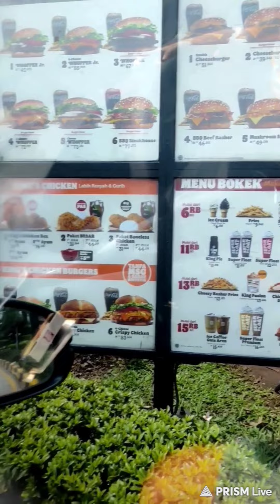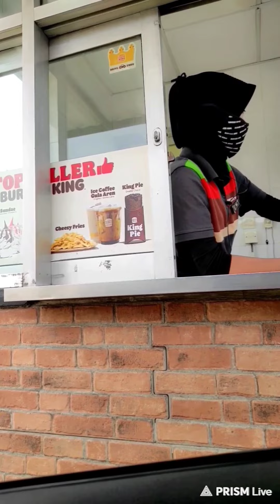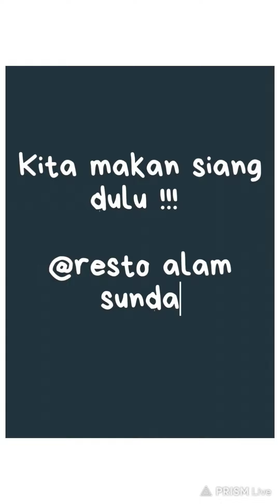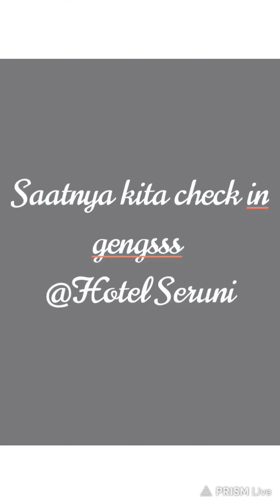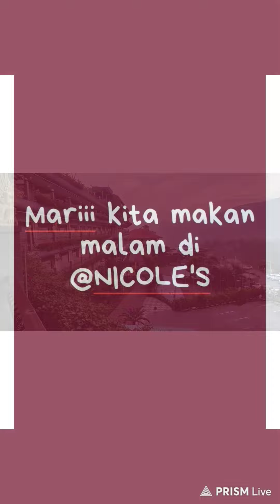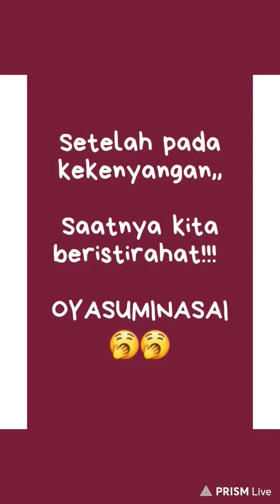Perjalanan menuju ke Hotel Seruni Cisarua Bogor